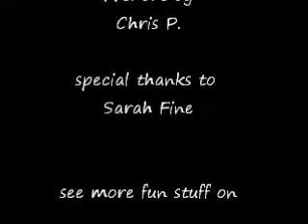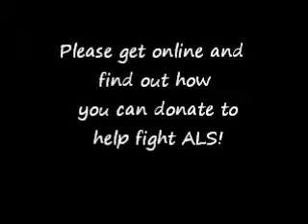ALS Ice Bucket Challenge by Lego Chris P.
Lego Chris P. has been challenged by Lego Sarah for the ALS ice bucket challenge. It's gonna be crazy!! Another brilliant short from Chris P.